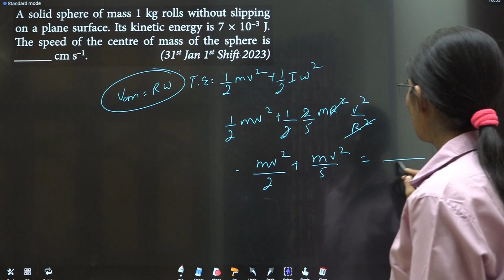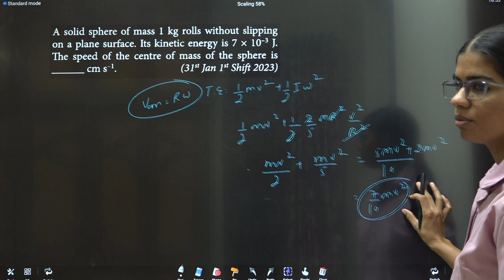A solid sphere of mass 1 kg rolls without slipping on a plane surface. Its kinetic RT DTS 32 Q3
A solid sphere of mass 1 kg rolls without slipping on a plane surface. Its kinetic energy is 7 * 10 ^ - 3 J. The speed of the centre of mass of the sphere is